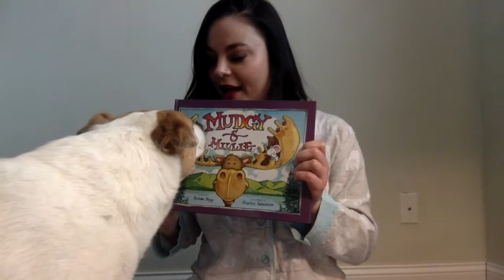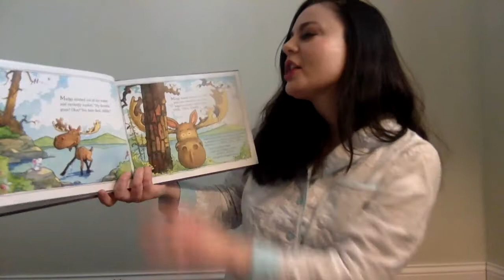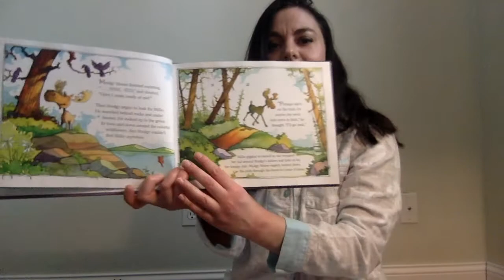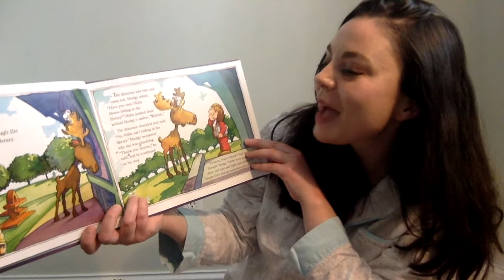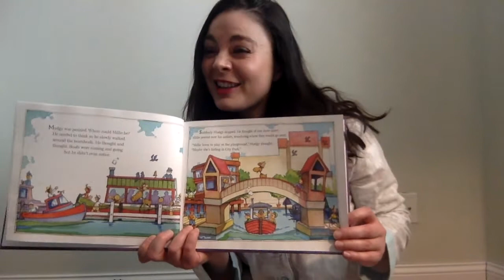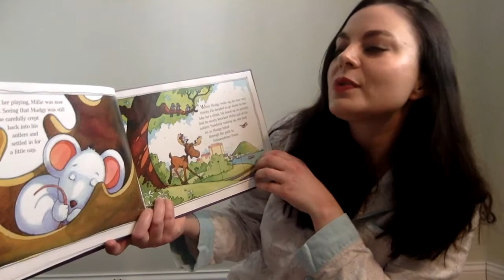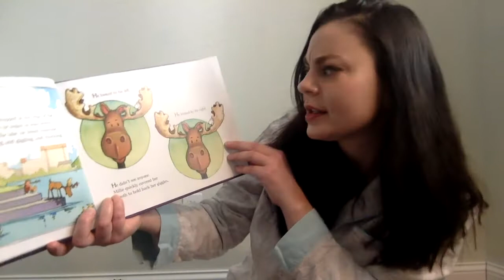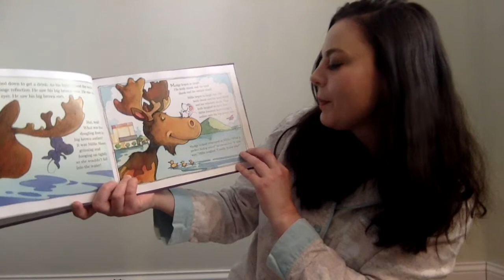Pajama Story Time featuring Mudgy and Millie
Today was a cold, snowy, blustery day, so Miss Mandi decided to have a pajama story time! Grab a cup of hot chocolate or a mug of tea, snuggle in your pajamas, and join Miss Mandi (and her dog!) as she reads Mudgy and Millie by Susan Nipp and Charles Reasoner.